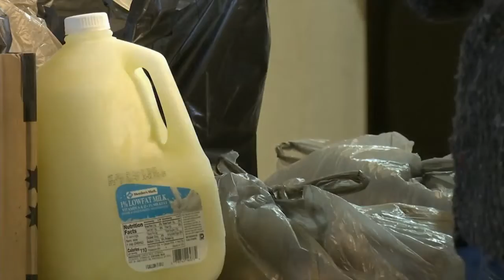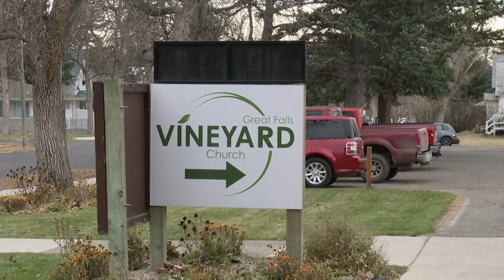Feel Good Friday: Church strives to feed community